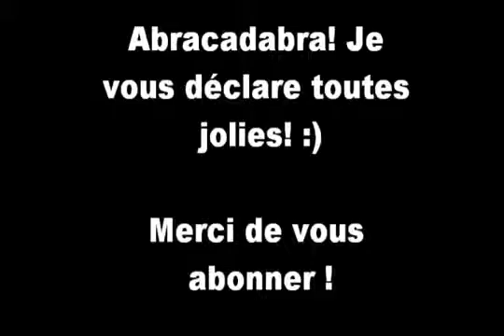Maquillage de star Emma Watson